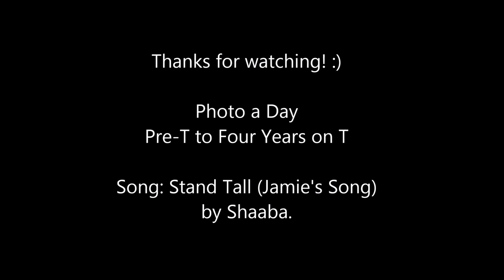FTM Transgender: Photo a day transition timelapse - 4 years on T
Photo/selfie everyday from my first day on T to 4 years on T